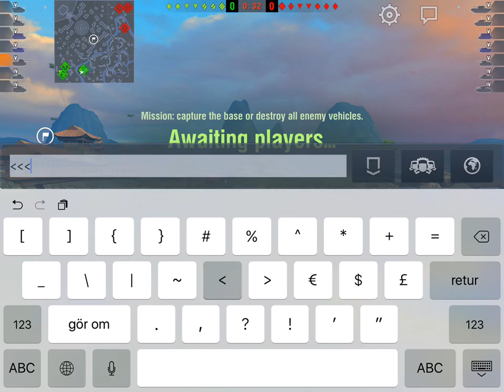Czech Tank Blowout Sale!